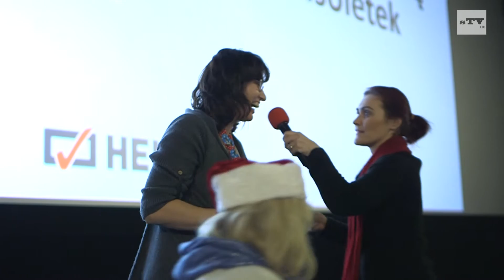Grudniowe Kino Kobiet w Kinie Helios Starachowice